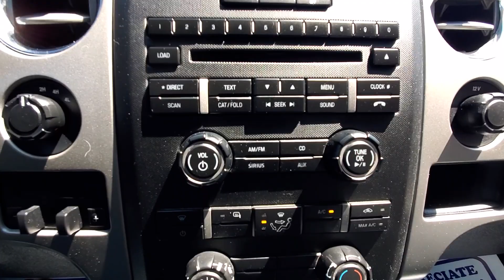2011 Ford F-150 XLT 4WD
Odometer is 60269 miles below market average! 2011 Ford F-150

4WD 6-Speed Automatic Electronic
5.0L V8 FFV
Blue Flame Metallic
Steel Grey Cloth

Awards:
  * 2011 KBB.com Brand Image Awards